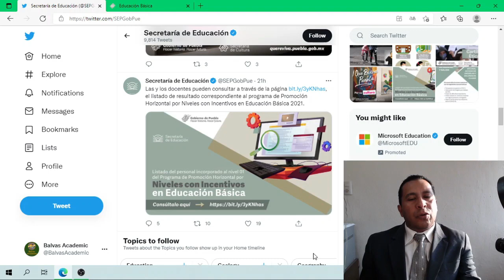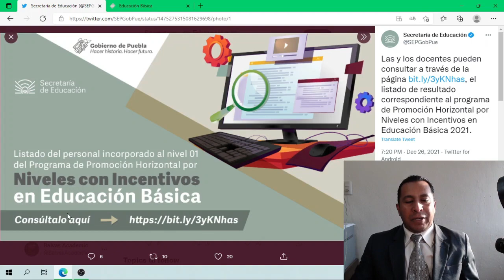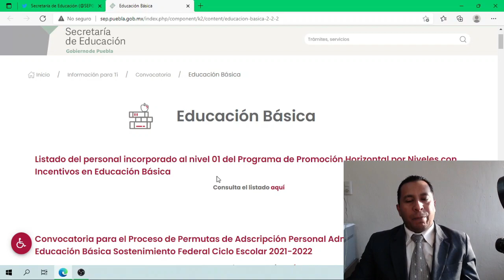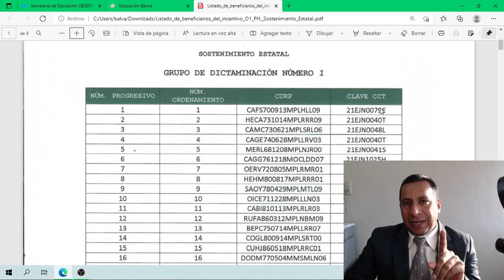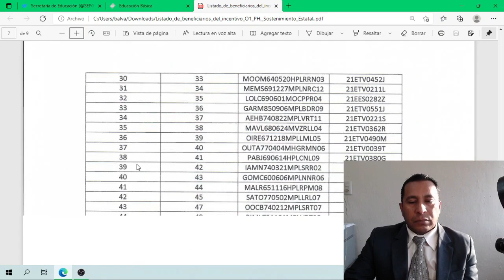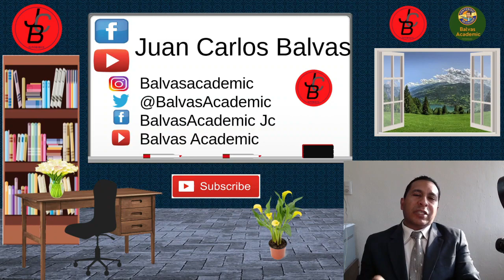RESULTADOS DE LA PROMOCIÓN HORIZONTAL EN EL ESTADO DE PUEBLA.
Balvas Academic: EL DÍA DE HOY EN ESTE VÍDEO TE COMPARTO LOS RESULTADOS DE LA PROMOCIÓN HORIZONTAL EN EL ESTADO DE PUEBLA.